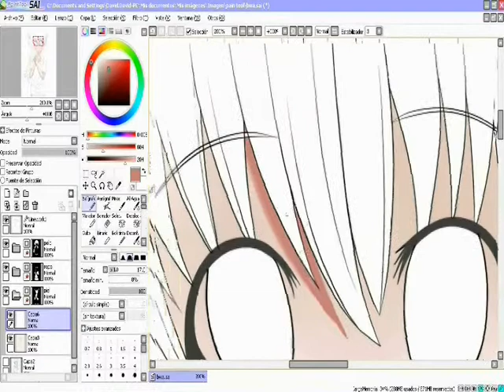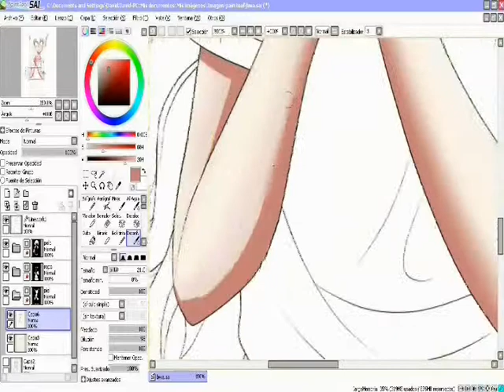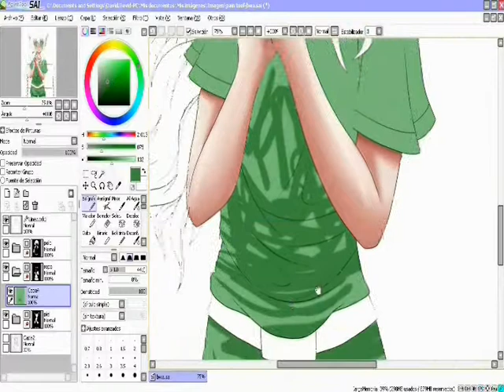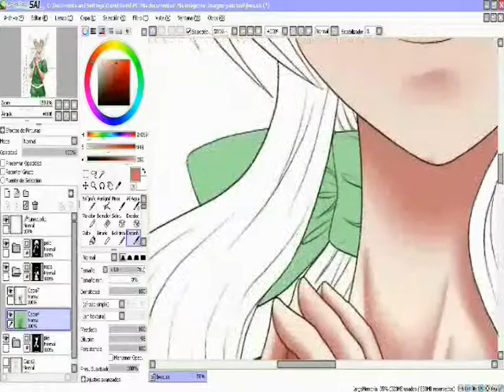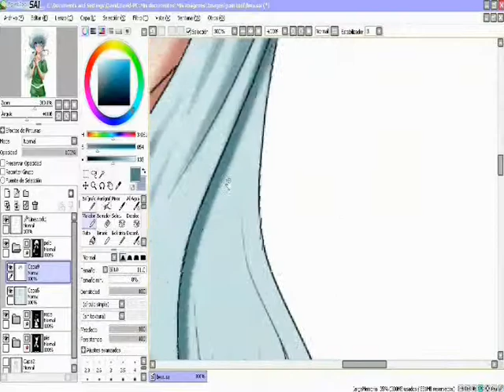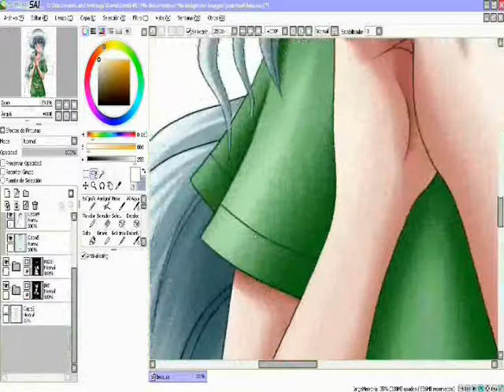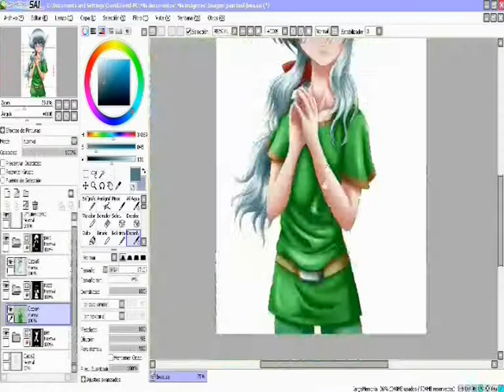Coloreando en SAI.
Nuevo video, este mi modo actual de coloreado.
El personaje que ahí aparece se llama William es de un webcómic que me gusta mucho y se llama Guerreros de la luz si gustan verlo en la siguiente dirección.